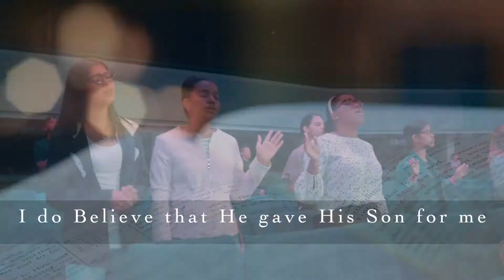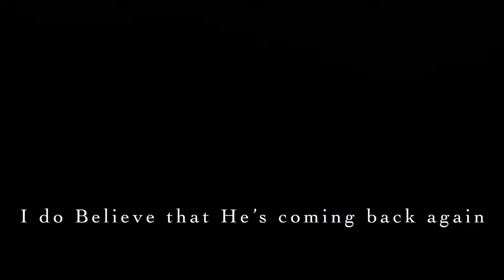I Believe || Thomas Amo Asare Bediako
Composed by Thomas Amo Asare Bediako
Sound and Video Brew Production - Thomas Amo Asare Bediako